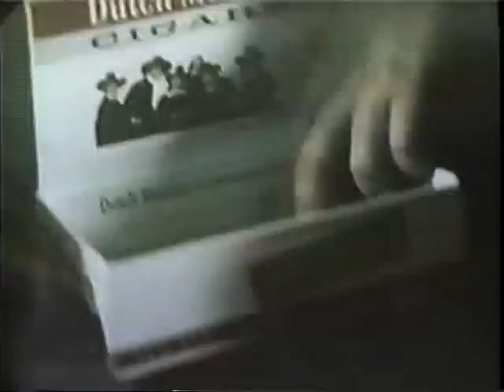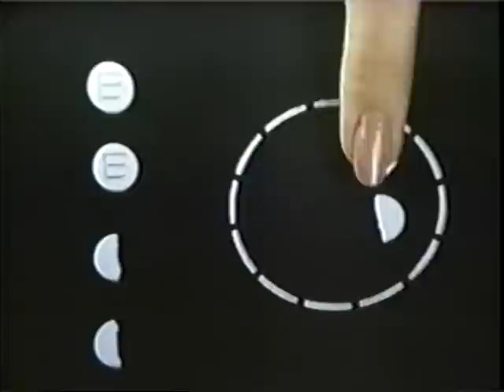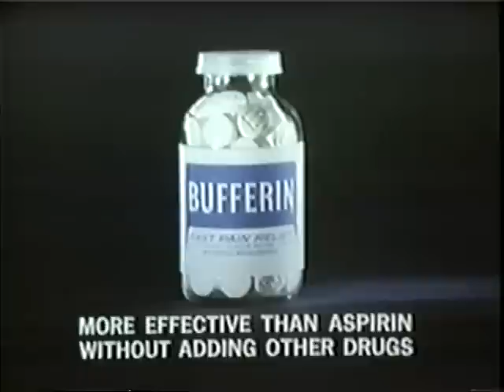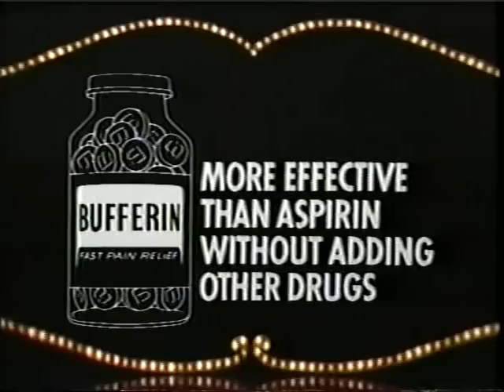Hollywood Palace 3-04 Joan Crawford (host), Jack Jones, Joanie Sommers, Allen & Rossi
Originally aired Oct 9, 1965.  This program features:

- Joan Crawford: "A Prayer for Little Children"
- Jack Jones: "Just Yesterday" & "More"
- Jack Jones & Joanie Sommers: "Call Me"
- Joanie Sommers: "Till There Was You"
- Allen and Rossi (comedy team)
- Steve Rossi: "Al Di La" & "Battle Hymn of the Republic"
- Godfrey Cambridge: Stand up comedy
- Lily Yokoi: Japanese bicyclist
- The Rodos: Acrobats from West Germany
- Stebbings' Boxers: Comic dog act from England